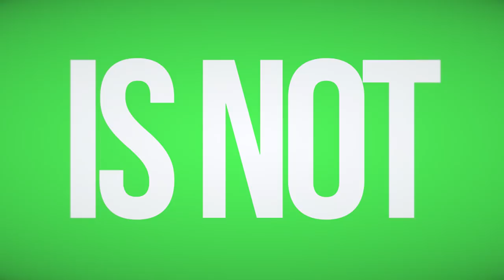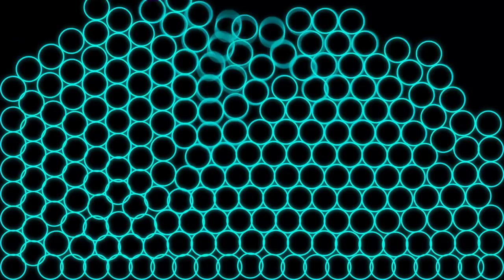Official Trailer | Bubbleproof Original Web Series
Official trailer for the hard-hitting new Silicon Valley docu-comedy series Bubbleproof.

The series was created by writer/director Martin Sweeney & real-life Silicon Valley entrepreneur Michael Fertik, creators of the award-winning short films Femto-Management: A Micromentary and CI: A TEDD Talkumentary.

Bubbleproof follows the fictional exploits of co-stars Fertik and real-life venture capitalist David Cowan as they launch a venture fund seeking disruptive ideas for the new fear and anger based-economy.

Directed and edited by Martin Sweeney. Written by Martin Sweeney, Michael Fertik and David Cowan.

Director of Photography - Jesse Dana